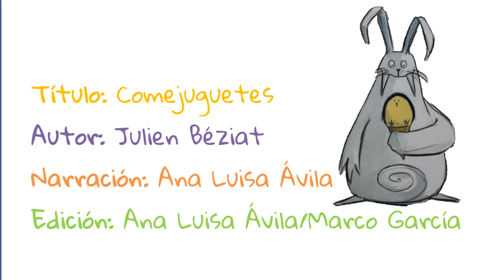EL COME JUGUETES Aprende en Casa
Por favor Apoya al Canal comprando en Amazon con el siguiente Enlace

A la habitación de un niño llegó una cosa horrible; es grande como un elefante, voraz como un tiburón y hambriento como un león.
Ha devorado conejos, gallinas, pingüinos y todo lo que encuentra a su paso.